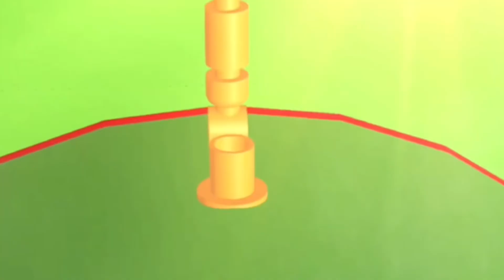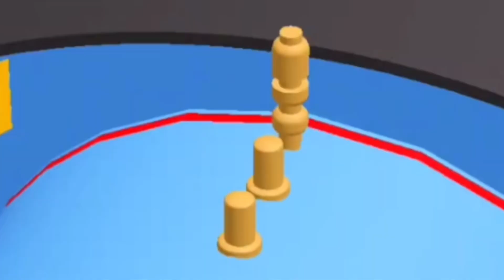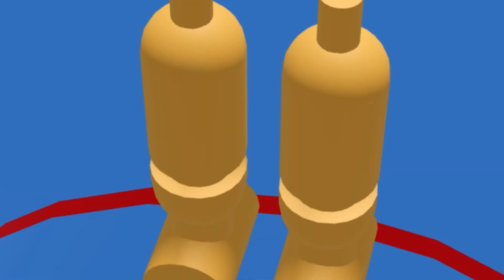The whistle song! (A TTTE MV)